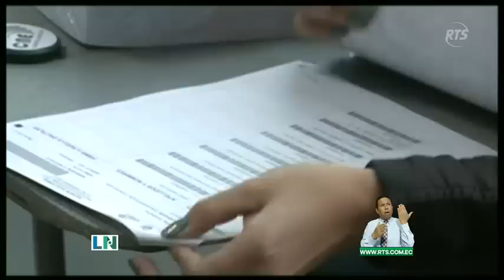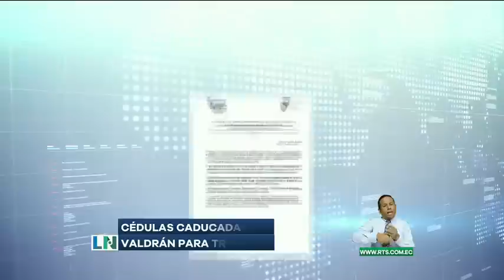La Noticia Estelar: Programa del 03 de Julio del 2023